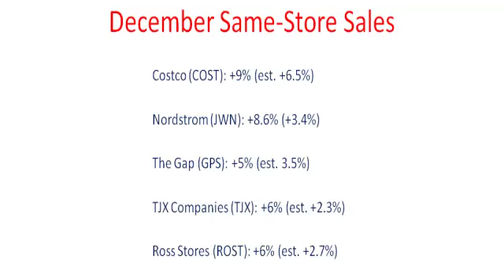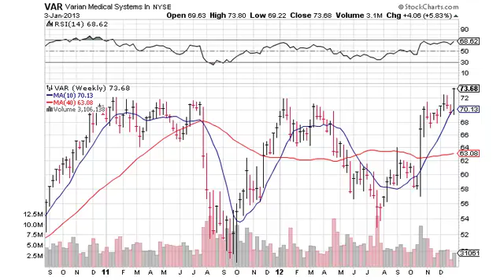01-04-13 Ken Shreve's Market Minute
Ken Shreve's Market Minute from January 4th, 2013